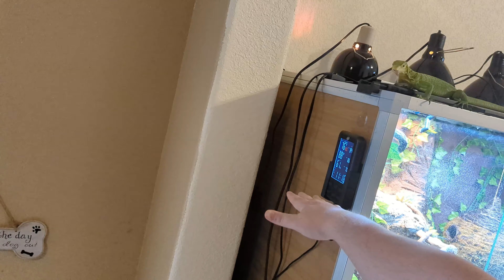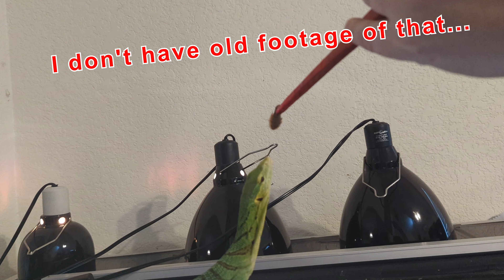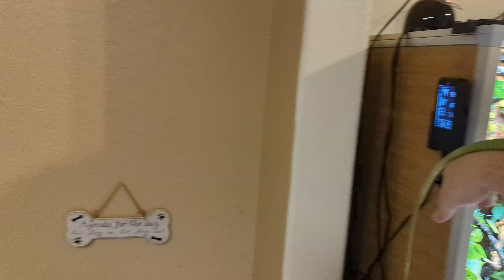Kale training update: No More Ladder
Update on Kale's training progress.  I feel I have more control over Kale than even Ajax now, although Ajax has more of a bond/connection to me.  Anyone can do this. I have videos detailing the entire process I used in training my three monitors. There is an insane amount of detail and examples provided in those videos. I wouldn't attempt most of the methods used without ensuring your animals behavior matches mine at the beginning of each step throughout the process.

I only have experience with my two tree monitors and my ackie monitor, although I'm fairly confident that similar processes could be used to train any monitor.  Keep in mind, larger and terrestrial monitors would have difficulty with some of the methods used and could likely make those methods dangerous to both you and your animals.  I'm not responsible for anyone hurting themselves or their animals while trying to use these methods on their own.

Any and all assumptions made about the behaviors seen in my videos are just my opinion from studying my animals specifically. If attempting to do something similar, you need to learn to read your animals as well as I read mine.

Tree Monitor Training
Tree Monitor Taming
Green Tree Monitor

@Whitebat audio